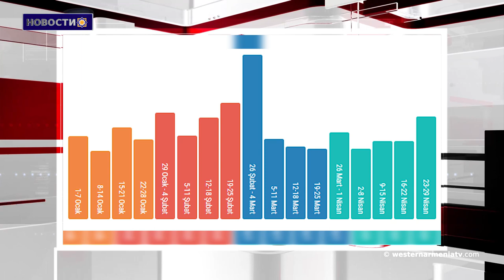Новости 2018-08-07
1. Очередной кандидат в выборах 2018 года Национального собрания Республики Западной Армении.
2. 36 лет назад AСАЛА осуществила операцию «Карин».
3. Политическое видение армянской освободительной секретной армии.
4. Доклад: В турецкой прессе армяне относятся к числу этнических групп, находящихся под наибольшим прицелом.
5. Провинция Хаккари объявлена специальной зоной безопасности.
6. Баня Хасанкейфа 13-го века была перенесена.